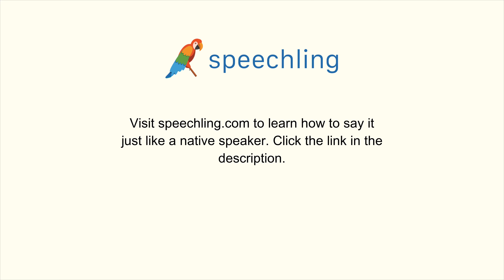英語で"気付く"の発音の仕方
男性コーチ
Notice

女性コーチ
Notice

気付く

気付く